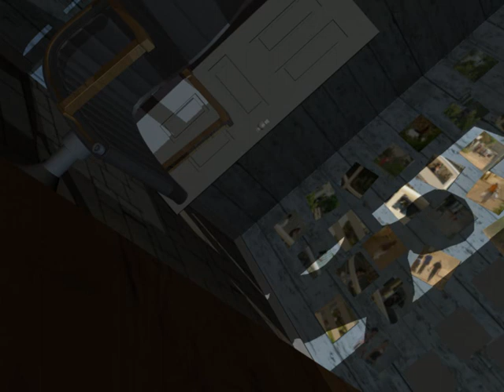Disturbia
direction twosome work with rotem tsulke in affter effects: create a movie with specific sound effects